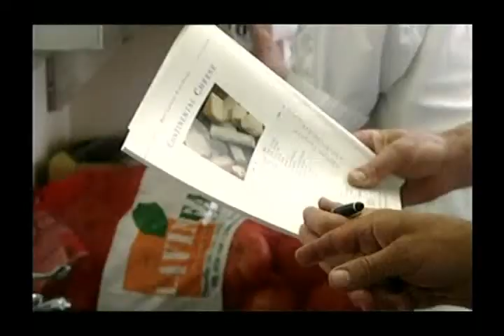Return of the Chef Episode 3